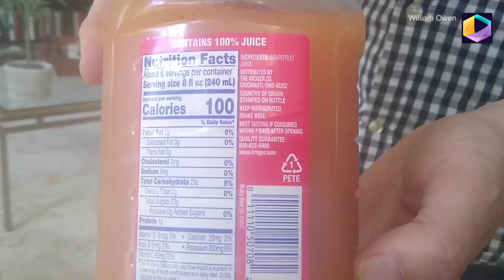You may not be as green as you think you are, think again.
Think You’re Recycling? Think Again

You may not be as green as you think you are. Here’s why a lot of your plastic still ends up in landfills or waterways.